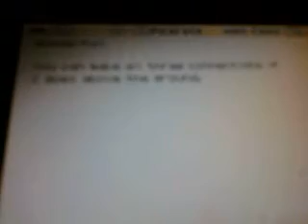Professor Layton and the Unwound Future Puzzle #35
Me showing you how to solve this puzzle. I will now take requests on helping people solve puzzles.